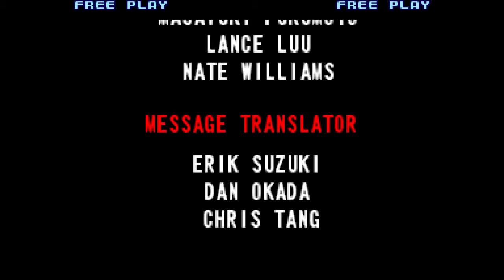Street Fighter 3 (Urien)